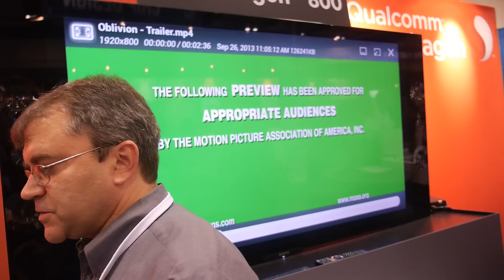Intrinsic Snapdragon 800 APQ8074 Dragonboard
This new Intrinsic Dragonboard uses as Snapdragon 800 processor and has an optional display. The Dragonboard is capable of playing 4k video. The Dragonboard can even run Ubuntu. The dragonboard is already available for a price of 499 USD. INTRINSYC makes both system on module designs for 200 USD as well as development boards.

Filmed at the ARM Techcon 2013 using the Tiffen Steadicam Merlin 2 with arm and vest